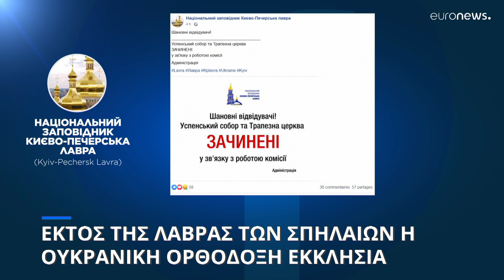Ουκρανία: Εκτός της Λαύρας των Σπηλαίων η Ουκρανική Ορθόδοξη Εκκλησία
Αν και η Ουκρανική Ορθόδοξη Εκκλησία έχει αλλάξει το καταστατικό της προς την κατεύθυνση της ανεξαρτησίας της, το Κίεβο την κατηγορεί για αντιουκρανική δραστηριότητα.